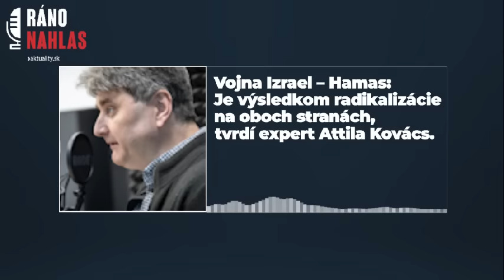🎙️ Vojna Izrael – Hamas: Je výsledkom radikalizácie na oboch stranách | Aktuality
📣 Tvrdí expert Attila Kovács.
Konflikt Izrael – Hamas. Keď radikáli privedú národy do vojny. Tak to vidí expert na oblasť Attila Kovács.
Titulky k videu sú generované automaticky 🤖

Rusi rozpútali vojnu na Ukrajine do veľkej miery už v roku 2014. Čo sa dialo po odtrhnutí časti ukrajinského územia a aké to malo následky, sa dočítate v knihe Ešte sme nezomreli od reportérky Aktuality.sk Stanislavy Harkotovej. Knihu si môžete kúpiť TU 📗